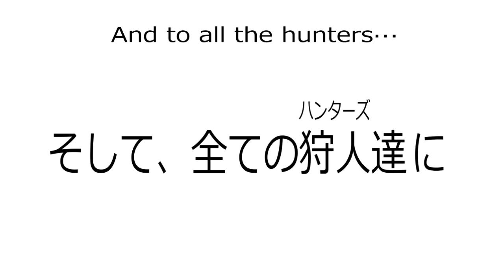Monster hunter fans when you stop playing longsword